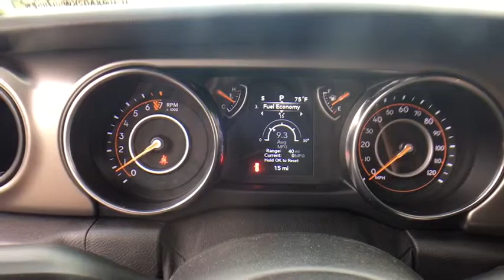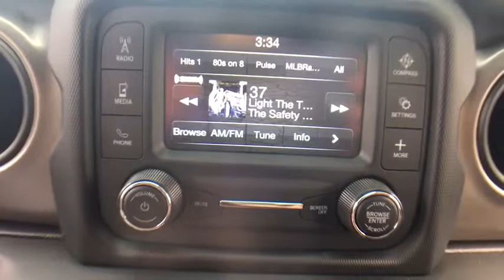2019 Jeep Wrangler Near Latham | Lia CJDR Colonie 197641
Ocean Blue Metallic N 2019 Jeep Wrangler available in Albany, New York near Latham at

Wrangler Sport S, 2D Sport Utility, 3.6L V6 24V VVT, 8-Speed Automatic, 4WD, Ocean Blue Metallic, Black Cloth, 1-Year SiriusXM Radio Service, ABS brakes, Air Conditioning, Automatic Headlamps, Black 3-Piece Hard Top, Cold Weather Group, Compass, Convenience Group, Deep Tint Sunscreen Windows, Electronic Stability Control, For More Info, Call , Freedom Panel Storage Bag, Front 1-Touch Down Power Windows, Heated Front Seats, Heated Steering Wheel, Leather Wrapped Steering Wheel, Low tire pressure warning, No Soft Top, Power Heated Mirrors, Quick Order Package 24S Sport S, Rear Window Defroster, Rear Window Wiper/Washer, Remote Keyless Entry, Security Alarm, SiriusXM Satellite Radio, Speed Sensitive Power Locks, Sun Visors w/Illuminated Vanity Mirrors, Traction control, Universal Garage Door Opener, Wheels: 17 x 7.5 Tech Silver Aluminum.brbr** AT LIA CHRYSLER JEEP DODGE RAM - WE ONLY ADVERTISE PRICES WITH REBATES THAT EVERYONE QUALIFIES FOR!! - IT'S A BETTER WAY TO BUY YOUR VEHICLE - IT'S THE LIA CHRYSLER JEEP DODGE RAM WAY!! **brbrbrShopping at Lia Chrysler Jeep Dodge Ram is Car Buying the way it should be: Fun, Informative, and Fair!brbrHere are our Promises:brbr Transparent Pricing and Sales Process No Gimmicks!!br Pressure Free, Efficient, Friendly, and Helpful Sales Staffbr In-House Team of Loan & Lease Specialists! Good with Numbers, Better with People! Credit Challenged? Give us a Try!brbrThe Lia Auto Group has been Meeting the Automotive needs of our Customers for Over 40 Years and have been your Community Dealership because we are Part of the Community. We Live here, Employ People from here, and Serve our Community through Offering Great Vehicles, Great Services, and Great Prices. Come experience the Lia Chrysler Jeep Dodge Ram Difference Today! At Lia, we have thousands of Cars, Trucks, SUVs, Minivans, Certified Pre-owned Vehicles, and that's just the beginning! Lia would like to Thank All of our Loyal Customers for making us One of the Top 100 Auto Groups in the Country. We invite you to Visit One of our Convenient Locations or Shop our Impressive Online Inventory.